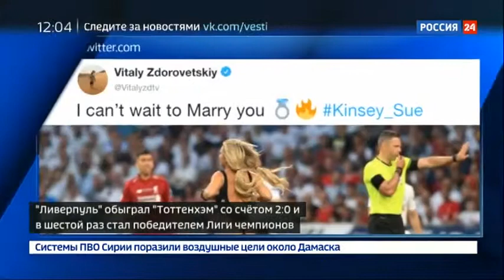Русский след в финале Лиги чемпионов фанатка набрала 2 млн подписчиков после забега Россия 24